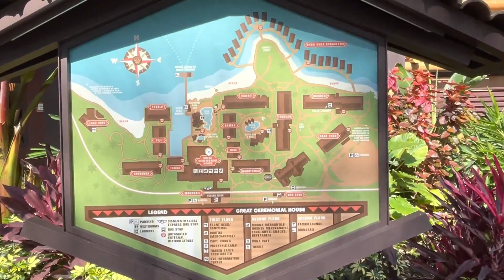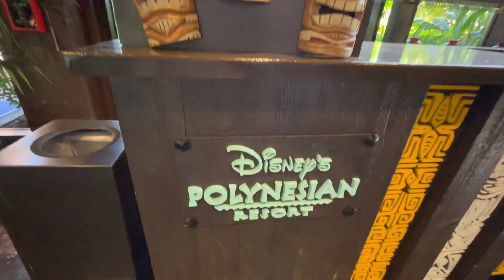Polynesian Village Resort l Walt Disney World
Day 6 at The Polynesian Village Resort, Club Level- Hawaii Building!

Join us as we enjoy the sights and sounds around our family's fave resort and our sarcastic nature is in full swing.

*Next video- Exploring Animal Kingdom Park

Dawn's Dorky Diary

If you enjoy Coastal Handmade Scented Candles please visit our family's Website at eventideshop.com.

God Bless!